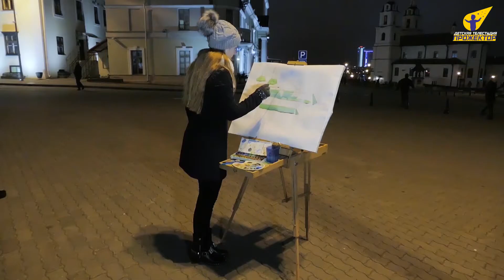Беларусь на ладошке - Наполеон Орда